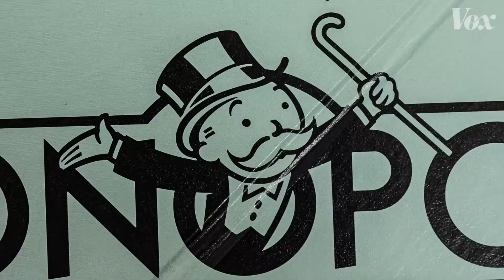Let's hope Disney doesn't ruin Deadpool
We talk about disney and deadpool, nice.

Deadpool & Wolverine Teaser, DEADPOOL & WOLVERINE Trailer BREAKDOWN! - Dr. Doom Cameo, DEADPOOL & WOLVERINE TRAILER REACTION!